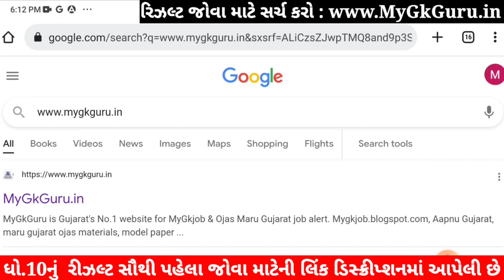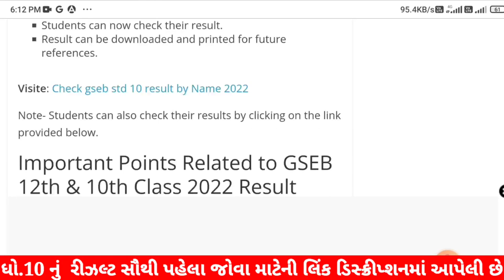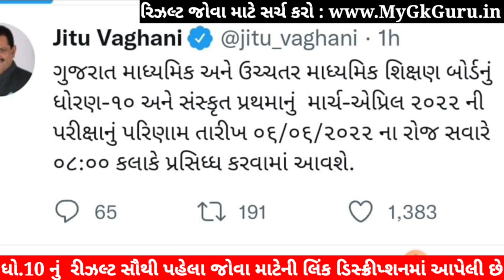STD 10 Result Date 2023, STD 10 Result Date 2023 Gujarat Board, Dhoran 10 nu Result 2023 Kyare Aavse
STD 10 Result Date 2023, STD 10 Result Date 2023 Gujarat Board, Dhoran 10 nu Result 2023 Kyare Aavse, GSEB STD 10th Result 2023, 10 manu result 2023. GSEB 10th result 2023 gujarat board.

std 12 General Stream result date 15 May
std 10 result date 21 may

10th Result 2023,
10 Manu result
10 ma nu result

GSEB Result 2023 | Gseb HSC Result 2023 | Gseb std 10 result 2023 | GSEB HSC Result 2023 | Dhoran 10 nu rijalt 2023. 10th result 2023 gujarat board